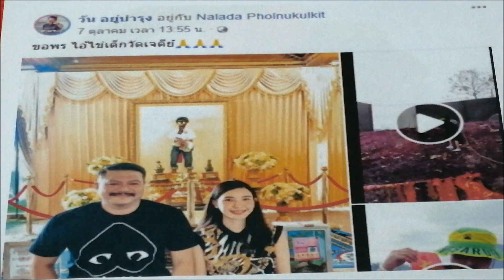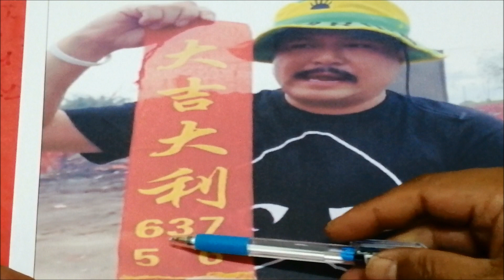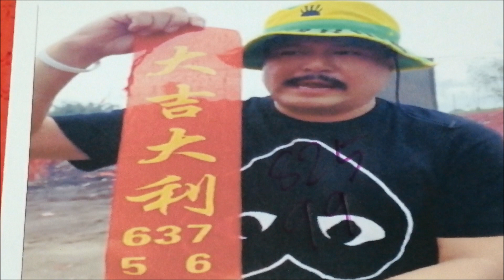โชว์ให้เห็นๆ ขอโชคไอ้ไข่วัดเจดีย์มาให้โชค 16 ต.ค.63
ขอขอบคุณที่มาจาก วัน อยู่บำรุง